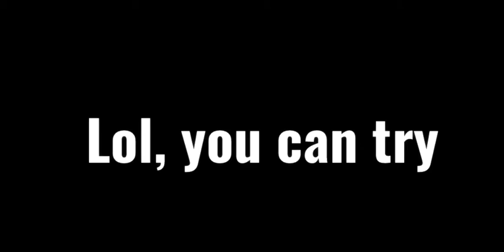Kill All Men? You Can Try 😂